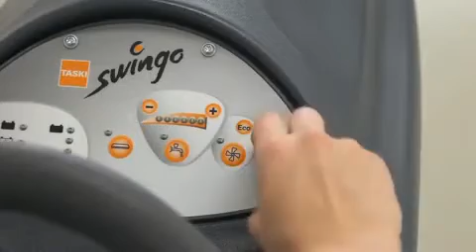Autolaveuse Taski Swingo 755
Autolaveuse Taski Swingo 755 démonstration et mise en service. Entretien autolaveuse Taski swingo 755 chez